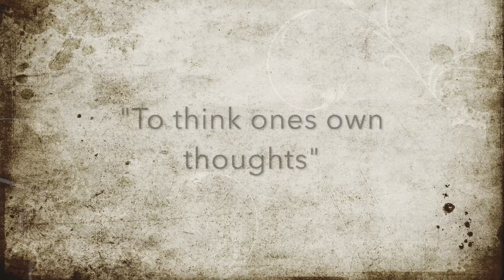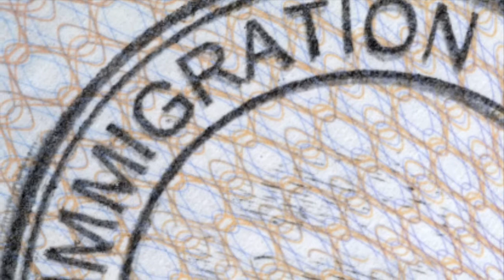Grace Abbott video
For my History and General methods class